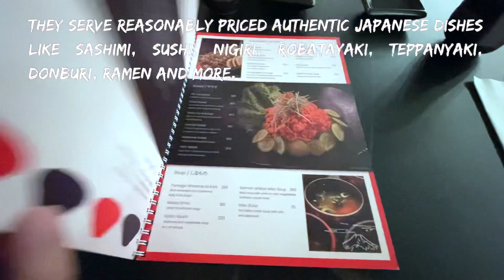Authentic Japanese Restaurant in Guiguinto, Bulacan - MT FUJI | Joel Clavio Eats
MT. FUJI: Authentic Japanese Restaurant in Guiguinto, Bulacan.

*Technical Details:

Editor: iMovie